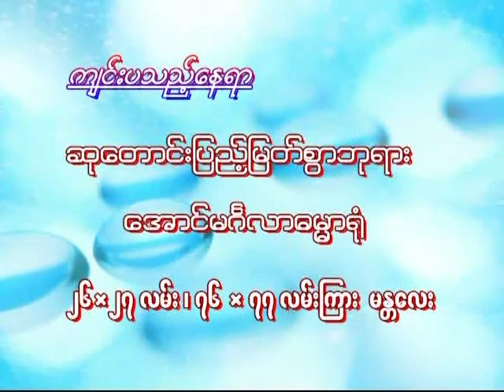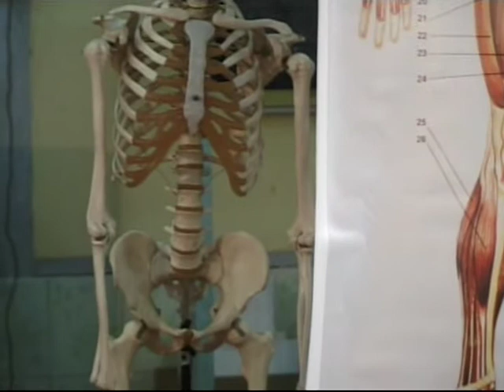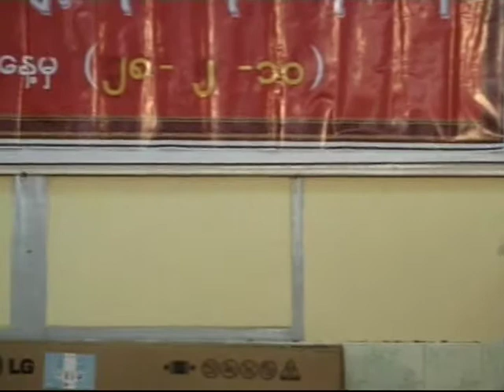Day 4A Morning 23. 2. 10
Day 4A Morning - 25th Mandalay - 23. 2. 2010